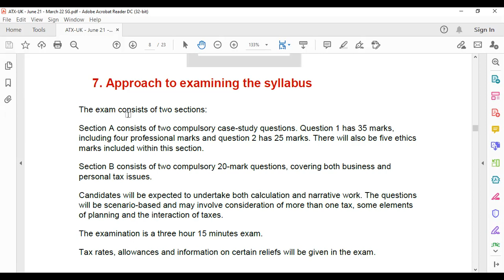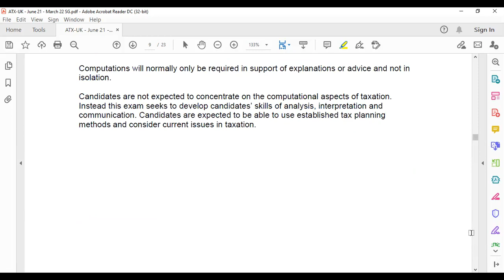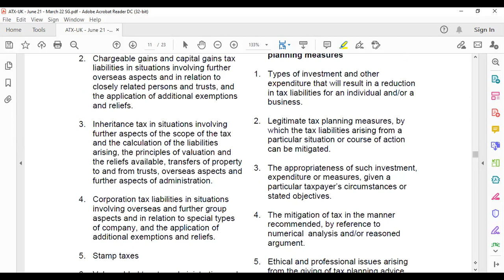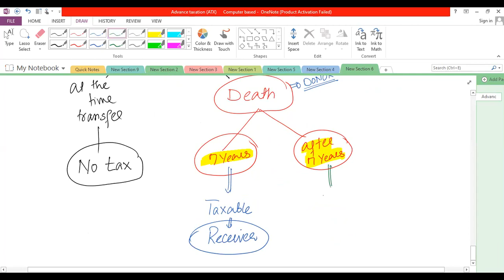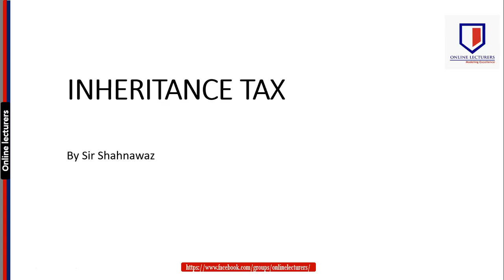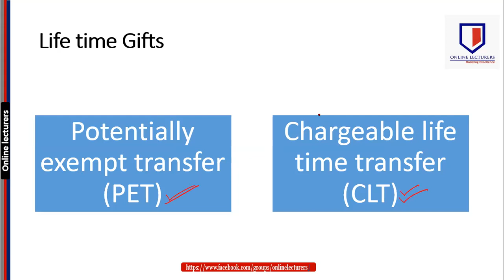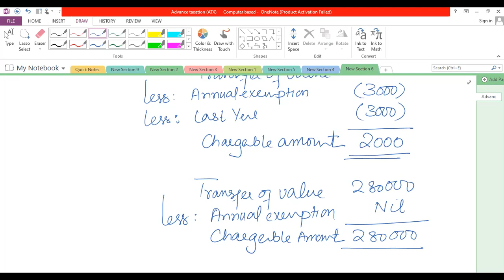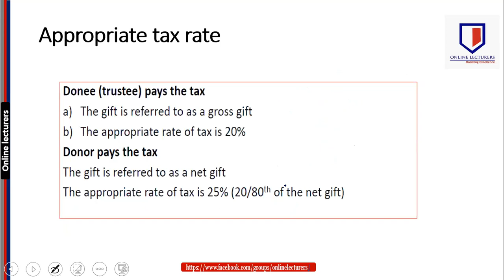Introduction of Advance Taxation ATX अग्रिम कराधान का परिचय